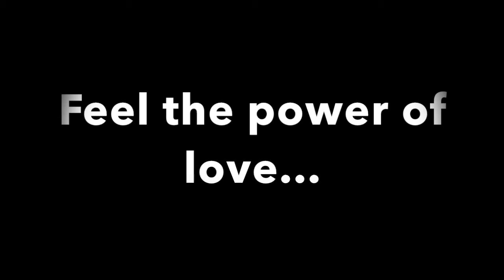Trailer: Enlightened Conversations with Michelle Lightworker & Guest: Dawn Karima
Trailer: Enlightened Conversations S2 with Michelle Lightworker & Guest: Dr Dawn Karima

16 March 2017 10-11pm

Love is her Super Power! Dr Dawn Karima is a Native American Music Award Winner, a Global Music Award Winner and an Indigenous Artist Activist Award Winner, who hosts A CONVERSATION WITH DAWN KARIMA on Talktainmentradio.com!

We believe we can enlighten the world one conversation at a time.

Please like our page to support this movement. Apparently this is also FREE and always will be, but it all needs your FREE will :)